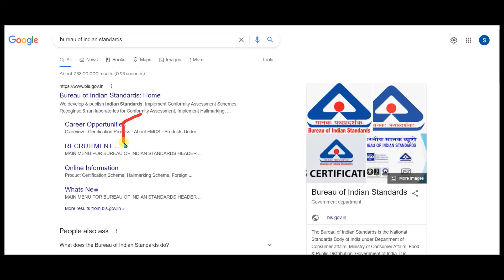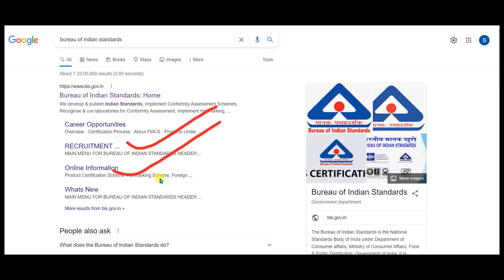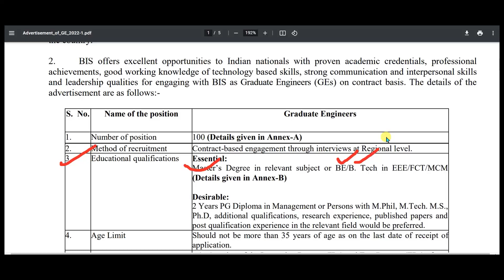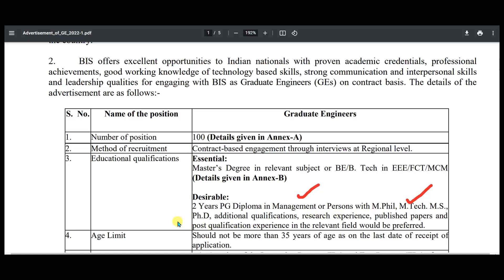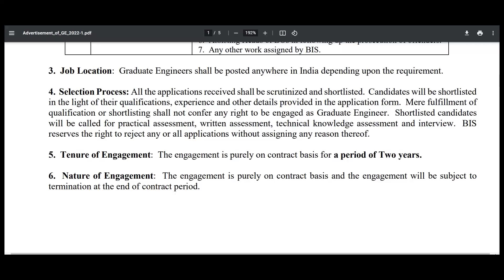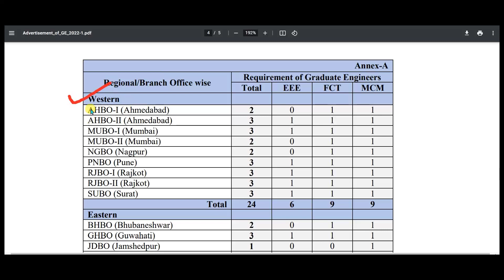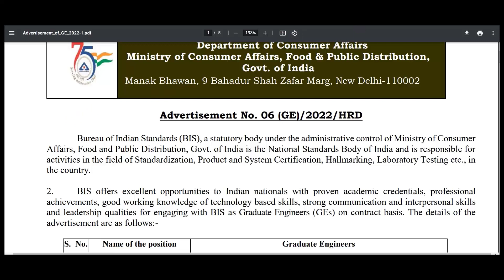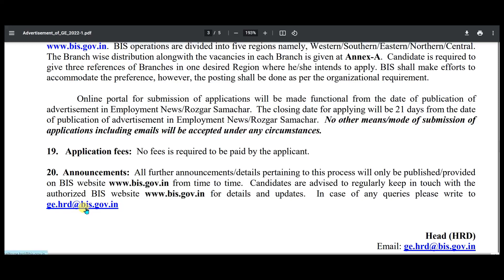Junior Engineer Recruitment 2022/CTC - 70,000/-job vacancy/BIS Vacancy/Freshers Eligible/No Exam Gov